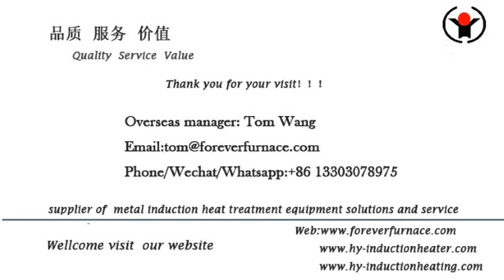long steel billet induction preheating line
We are professional long steel billet induction heating furnace, induction annealing machine induction heating machine for spring making long pipe induction hardening and tempering machine steel bar induction heating furnace for forging,steel billet induction heating furnace ,steel bar ,steel plate induction heat treatment furnace,steel pipe induction quenching and tempering furnace Billet induction preheating furnace manufacturer FOREVER FURNACE